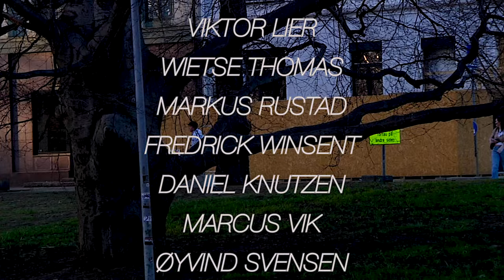Hate to break it to you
JensUglandMonsBøhmerRud SivertØveraasRubenAlexanderSoonPatrickRiberg

EliasTeinumViktorLierWietseThomasMarkusRustadFredrikWinsentMarcusVikØyvindSvensenDanielKnutzenStianJacobsen

Martin Eikanger
Per Christian 'Pekka' Løvås

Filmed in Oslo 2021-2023